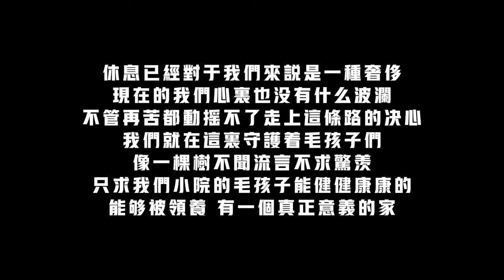爲了100多只狗狗的生活，規劃出以後的場景，聽得讓人熱血沸騰